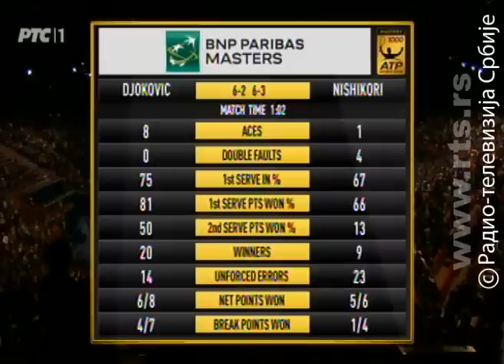Novak ekspresno do novog finala u Parizu!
Prvi reket sveta Novak Đoković sigurnom i ubedljivom igrom pobedio Japanca Keija Nišikorija sa 2:0 u setovima i time obezbedio plasman u finale Mastersa u Parizu. Za trofej sa Raonićem u nedelju od 15 sati.